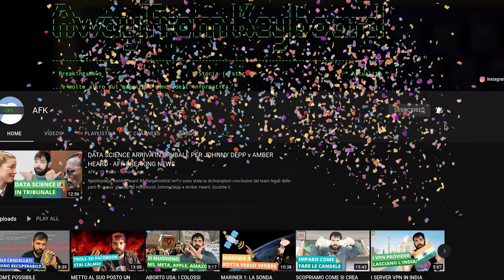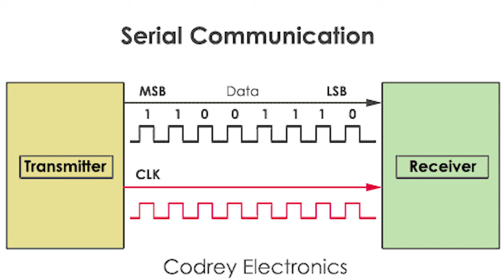USB: LA STORIA DELLA NASCITA DELLE PORTE UNIVERSALI - AFK STORIA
Oggi vi racconto la storia delle porte USB (Universal Serial Bus). Prima della loro introduzione, c'era quasi una porta diversa per ogni periferica. Quando un giorno, qualcuno si scocciò e decise di mettersi d'accordo su una porta standard e unica per (quasi) tutto. La seconda parte del video sarà pubblicata settimana prossima come un video di Under the Hood, dove vi racconto i diversi tipi di connettori e diversi standard.

Video HS-22-008